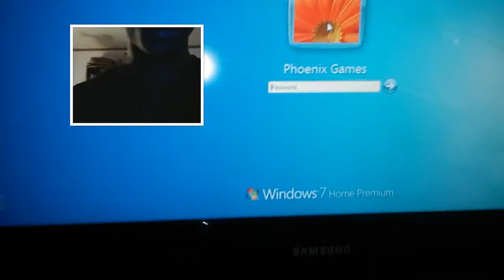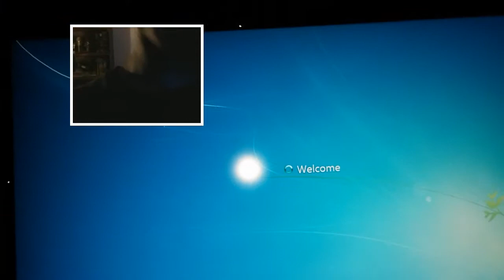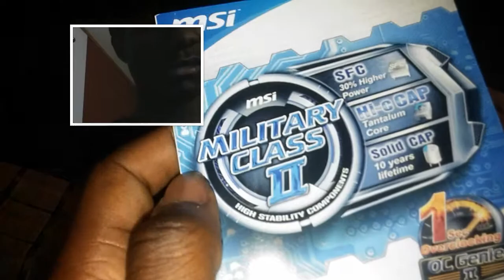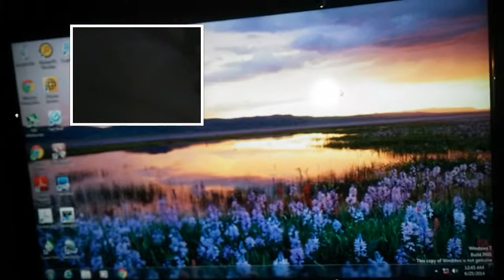Vlog 3 - FINALLY!!!!!!!!!!!!!!!!!!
I CANT BELIEVE ITS ALMOST TIME FOR ALL THE GOOD QUALITY STUFF! I PLAN TO PLAY:
MINECRAFT,DON'T STARVE,THE BINDING OF ISSAC,AMNESIA ,G-MOD,CALL OF DUTY
AND MUCH MORE! GET READY YOUTUBE!!